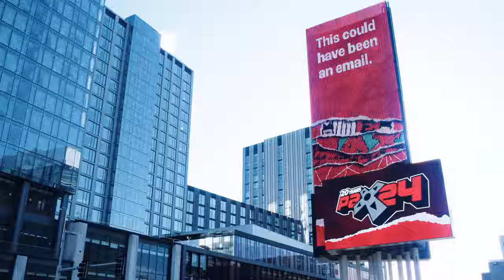PAX East 2024 | Day 1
PAX East is a celebration of gaming and gaming culture featuring thought-provoking panels, a massive expo hall filled with the best publishers and studios, new game demos, musical performances, tournaments, and a community experience unlike any other. No matter your preferred genre or platform, if you love games, welcome home.